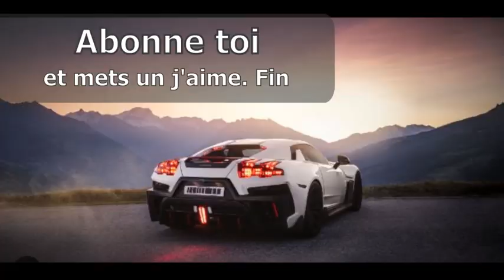ZAZ du Futur Concept Car , imaginé par une I A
Toutes les images des ZAZ , constructeur automobile ukrainien , ont été imaginé par une I.A , le 5 Novembre 2023 par Nathan Bouzou.